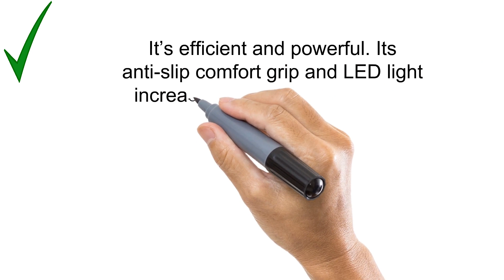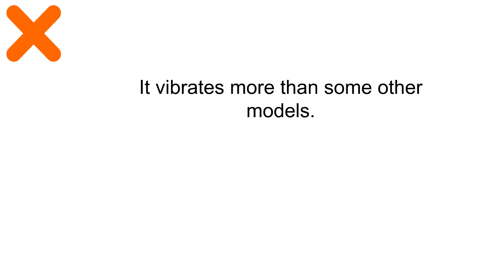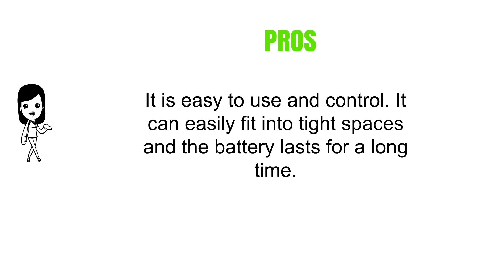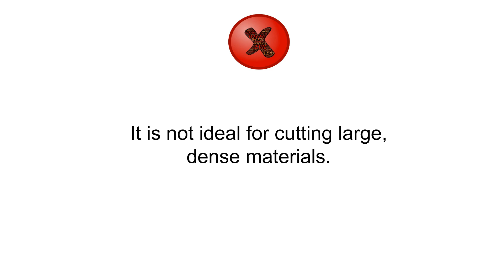Top 5 Reciprocating Saw Reviews - Best Reciprocating Saw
5. DEWALT DCS387B 20-volt MAX Compact Reciprocating Saw (tool only).
4. BLACK+DECKER BDCR20B 20V MAX  Lithium Reciprocating Saw - Battery and Charger Not Included
3. Bosch Bare-Tool CRS180B 18-Volt Lithium-Ion Reciprocating Saw
2. Bare-Tool Milwaukee 2625-20 M18 18-Volt Hackzall Cordless One-Handed Reciprocating Saw (Tool Only, No Battery)
1. PORTER CABLE PCC670B 20-volt MAX Lithium Bare Reciprocating Tigersaw